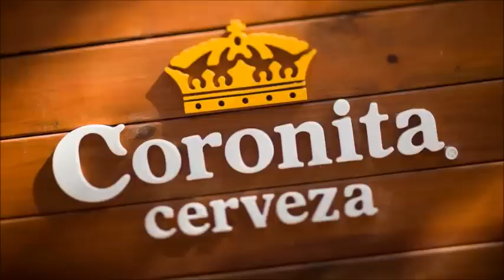★ ☆ Legjobb Coronita 2015 Januári Űzzed - Hajtsad ! ☆ ★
Ha unod a házibulin a sok mulatós zenét, jó helyen jársz.
Ez odatesz egyszer, na meg még egyszer.
Jó bulizást ! :)

TRACKLIST :

1. TJR-Booty Move (3011 remake)
2. PSY - Gangnam Style(Cosmonov Remix)
3. Skrillex_Damian_Jr._Gong_Marley_-_Make_It_Bun_Dem_Mauro_Mejia_Remix_Zdes_tvoj_mir_muzyki_zahodi
4. Do_Santos_-_Airport_DJ_PP_Remix
5. Vivi, DJ Kape-Gypsy Fire (feat. Vivi) (Cross Fitch and Field Remix)
6. Jamie Woon - Night Air (Aydan, Markus Greg & Jason Mill Remix)
7. Juanmyr_-_Bapuum_Guille_Placencia_Remix_(mp3.pm)
8. Jazzotron_MKDSL_-_Speakeasy_Tavo_Remix_snip
9. Federico Scavo feat. Andrea Guzzoletti-Strump (Original Mix)
10. Kenny Ground-Balkalera (Original Mix) (http---vk.com-tupo_musica)
11. Late_Night_Alumni_-_In_the_Ashes_Aydan_Jason_Mill_Remix